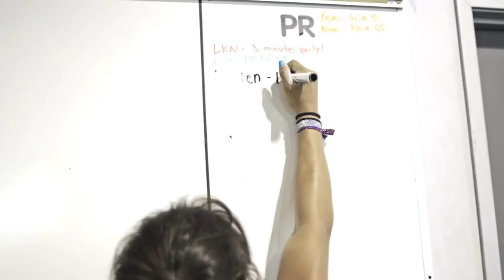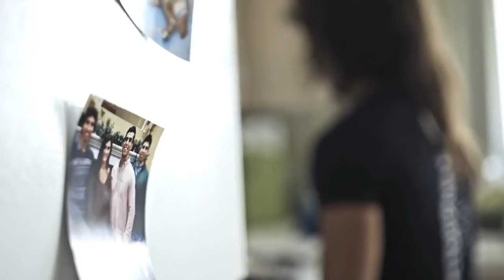Day in the Life of Lauren Fisher - CrossFit Documentary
One Day in the life of Lauren Fisher